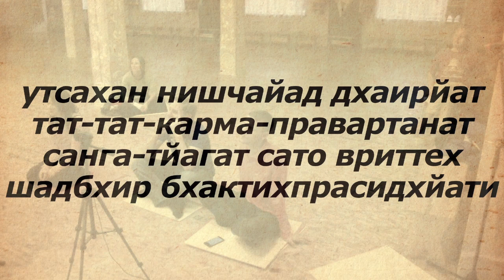2015.09.09, Ср. - СПб, КЦ Гаура. (НН т.03). (ЭРТвДЖ 01). Шриман Шринатхаджи Пр